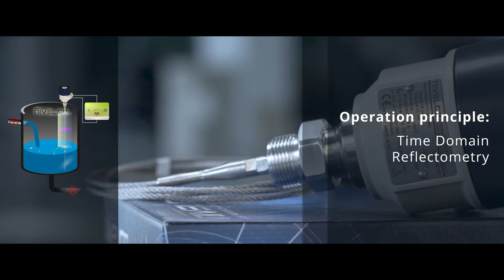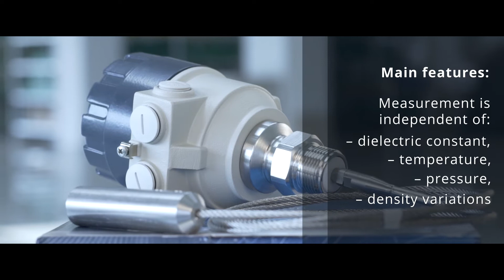MicroTREK – Guided microwave level transmitters @NIVELCO Academy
MicroTREK – Excellent guided wave radar technology for the wide application area

NIVELCO’s versatile MicroTREK measures the level of liquids and bulk solids with ease. A wide variety of probe versions and process connections makes it the right choice for short to medium range applications also in hazardous areas.

MAIN FEATURES
■ Exceptional cost/performance ratio
■ Measuring range up to 24 m
■ Accuracy up to ±5 mm
■ Measurement is independent of dielectric constant, temperature, pressure, and density variations
■ Rod, segmented rod, cable, and coaxial probes
■ HART communication for ease of set up and retrieval of measurement data
■ Unique plug-in display for local setup
■ IP67 protection
■ Ex versions

APPLICATIONS
■ Level and volume measurement of liquids, powders, and granules with a relative dielectric constant greater than 1.4
■ Difficult applications such as
    • vapor or pressurized gas layers above the surface
    • mediums with turbulent surface
    • dense dust above the surface of bulk solids
■ Applicable to all tank shapes, ideal for narrow vessels

Model: HTK-413-8Ex

NIVELCO – Quality and innovation since 1939